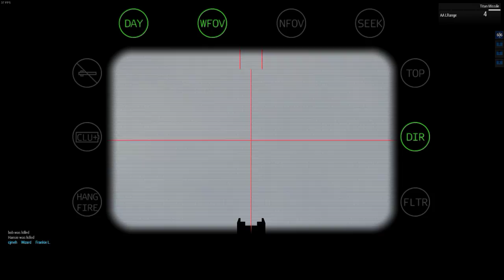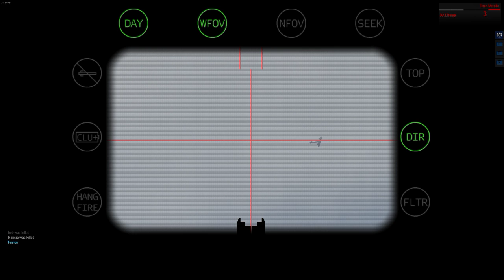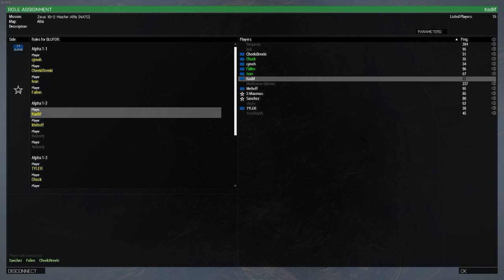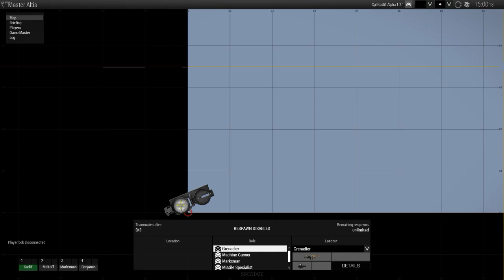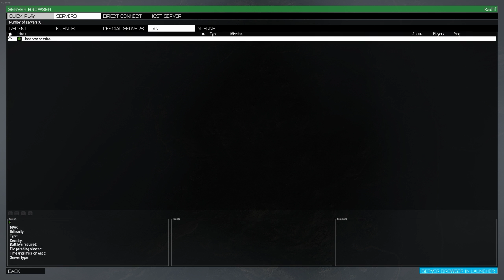ArmA 3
GPU: GeForce GTX 1060
CPU: Intel(R) Core(TM) i7-6700HQ CPU @ 2.60GHz
Memory: 16 GB RAM (15.88 GB RAM usable)
Current resolution: 1920 x 1080, 60Hz
Operating system: Microsoft Windows 10 Home